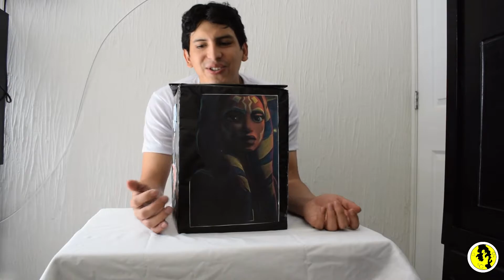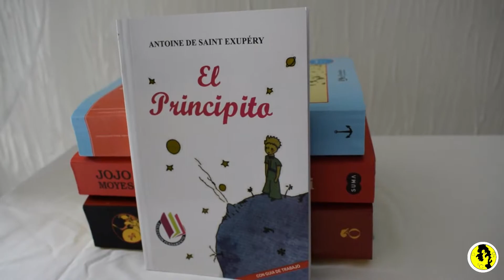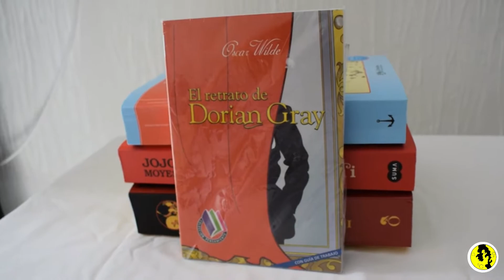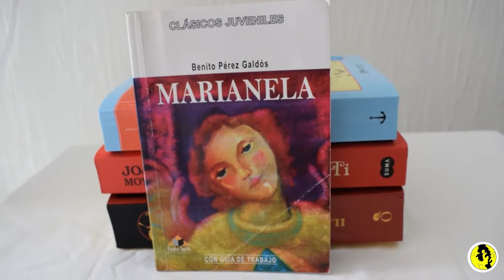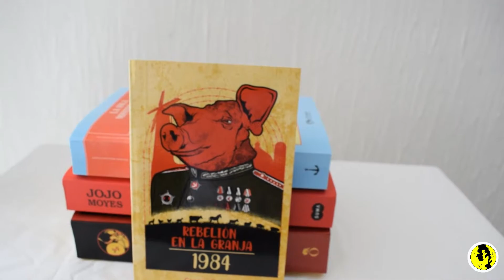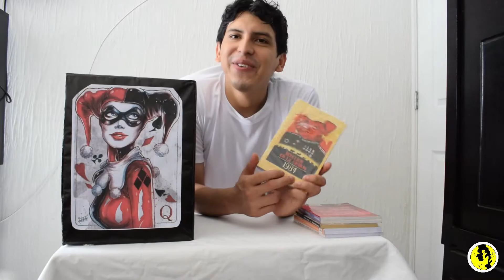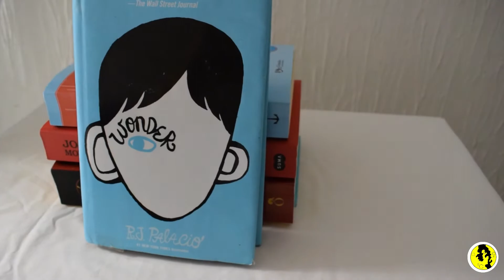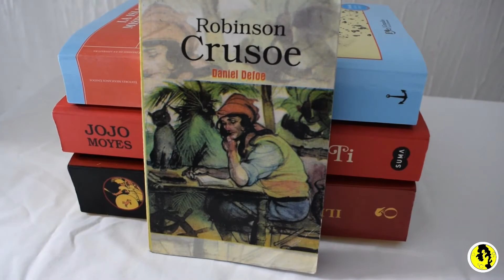UNBOXING 📚 segundo BOOK HAUL del año - SoloJairo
Mostrando los libros nuevos o recientes que he adquirido para futuros videos en el canal, también mencionando algo nuevo que estaré usando para futuros videos. Espero les agrade.

00:00 Introducción
00:26 Book Haul caja
03:05 El Principito
03:50 El retrato de Dorian Grey
04:30 Romeo y Julieta
05:15 Marianela
06:10 Rebelión en la granja
07:09 Los tres mosqueteros
07:46 El hombre que calculaba
08:40 Wonder
09:47 Robinson Crusoe